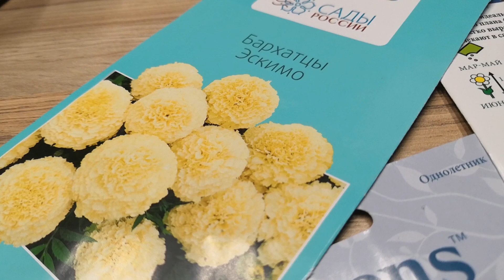ЧТО ПОСЕЯТЬ В ТЕПЛИЦУ В АПРЕЛЕ. Перечень овощей, зелени, цветов для раннего созревания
Наши теплицы в садах и на дачах, как правило, простаивают до конца мая, до момента высадки рассады. Предлагаю не терять время и уже в апреле посеять скороспелые сорта салатов, редиса, рукколы, базилика для получения раннего урожая. На грядки в теплице вы можете посеять в апреле и цветы, чтобы с приходом лета высадить подросшие растения в цветники. Таким образом, вы раньше увидите цветение однолетников. Используйте свои теплицы с выгодой для себя! Перечень культур, которые можно посеять в теплицу в апреле - в этом видео.